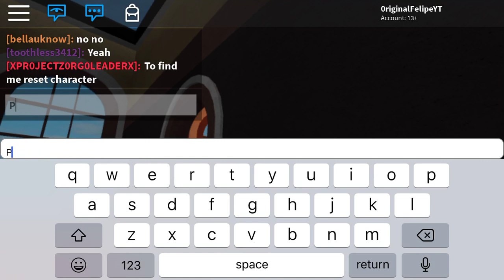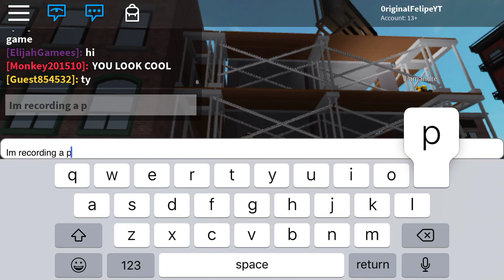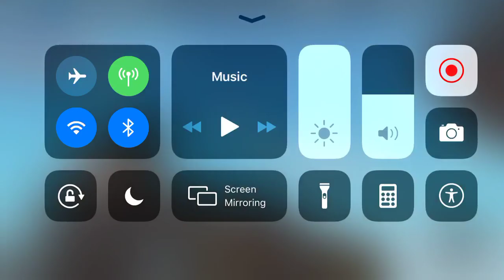I might have to delete this video From Project Zorgo